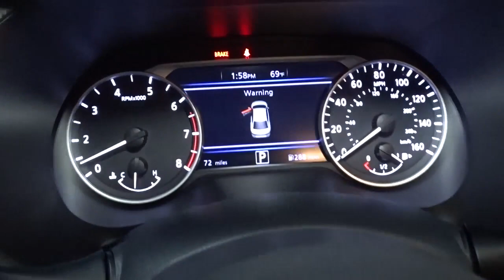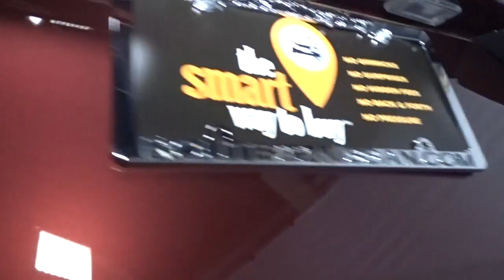2021 Nissan Sentra Hillside, Newark, Union, Elizabeth, Springfield, NJ 410681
2021 Nissan Sentra available in Hillside, New Jersey at Route 22 Nissan. Servicing the Newark, Union, Elizabeth, Springfield, NJ area.

The Smart Way to Buy! Are you tired of hidden fees and bogus rates ruining your search process? Now there's a way to avoid all of the nonsense Introducing the smart way to buy from Route 22 Nissan the most trusted and respected Nissan dealer in New Jersey serving Hillside, Newark, Irvington, Elizabeth, Union, Springfield, Woodbridge, Roselle Park, Linden and North Plainfield. Advantages of the smart way to buy are endless. There is no pressure throughout your search. You can finally feel at ease when purchasing a car since there are no hidden fees, there are no surprises no gimmicks revealed when you finally make a decision. Route 22 Nissan salespeople are direct and value your time, so there is no back and forth or confusion we know it's necessary for you to feel comfortable during the buying process and want to earn your trust. This Nissan includes: [L92] CARPETED FLOOR MATS W/TRUNK MAT (PIO) Floor Mats [N95] DOOR SILL PLATES (PIO) [P01] SV PREMIUM PACKAGE Chrome Wheels Tires - Front Performance Aluminum Wheels Steel Wheels Generic Sun/Moonroof Power Driver Seat Heated Front Seat(s) Tires - Rear Performance Sun/Moonroof Driver Adjustable Lumbar [B93] CLEAR REAR BUMPER PROTECTOR (PIO) [B92] BODY COLORED SPLASH GUARDS (4-PIECE) (PIO) *Note - For third party subscriptions or services, please contact the dealer for more information.* Stylish and fuel efficient. It's the perfect vehicle for keeping your fuel costs down and your driving enjoying up. There is no reason why you shouldn't buy this Nissan Sentra SV. It is incomparable for the price and quality. You've found the one you've been looking for. Your dream car. Thank you for giving us the Opportunity for helping you with your New or Used Car purchase. Route 22 Nissan makes every effort to verify all equipment and features on each and every vehicle.Please understand this may be provided by 3rd parties please verify with the dealership for accuracy.
Radio w/Seek-Scan, Clock, Speed Compensated Volume Control and Radio Data System,Radio: AM/FM w/RDS/MP3/Aux-In -inc: 6 speakers, 8 color display w/multi-touch control, streaming audio via Bluetooth, Bluetooth hands-free phone system, hands-free text messaging assistant, Siri eyes-free, Google Assistant voice recognition w/Apple CarPlay and Android Auto, NissanConnect, (1) front USB connection port (type A) for iPod interface and other compatible devices, (1) additional front USB (type C) and (1) charge-only USB (type A) center console and SiriusXM radio,2 LCD Monitors In The Front,Window Grid Antenna,Manual-Leveling Auto On/Off Aero-Composite Halogen Auto High-Beam Headlamps w/Delay-Off,Body-Colored Power Heated Side Mirrors w/Manual Folding and Turn Signal Indicator,Steel Spare Wheel,Wheels: 16 Alloy -inc: rear disc brakes,Fixed Rear Window w/Defroster,Body-Colored Rear Bumper w/Body-Colored Bumper Insert,Compact Spare Tire Mounted Inside Under Cargo,Black Grille w/Chrome Accents,Trunk Rear Cargo Access,Tires: 205/60R16 All-Season,Clearcoat Paint,Variable Intermittent Wipers,Fully Galvanized Steel Panels,Body-Colored Front Bumper,Body-Colored Door Handles,Light Tinted Glass,Black Side Windows Trim,Front Center Armrest and Rear Center Armrest,Distance Pacing w/Traffic Stop-Go,Driver Seat,Remote Keyless Entry w/Integrated Key Transmitter, Illuminated Entry, Illuminated Ignition Switch and Panic Button,Upgraded Cloth Seat Trim,Cargo Space Lights,Front Map Lights,FOB Controls -inc: Cargo Access and Remote Engine Start,Cruise Control w/Steering Wheel Controls,Front Bucket Seats -inc: 6-way adjustable driver's seat, height-adjustable front head restraints and passenger seatback pocket,Perimeter Alarm,Full Carpet Floor Covering,Air Filtration,Instrument Panel Bin, Driver / Passenger And Rear Door Bins,Proximity Key For Doors And Push Button Start,Full Floor Console w/Covered Storage, Mini Overhead Console w/Storage and 1 12V DC Power Outlet,Fade-To-Off Interior Lighting,Trip Computer,Front Cupholder,Driver And Passenger Visor Vanity Mirrors w/Driver And Passenger Auxiliary Mirror,Dual Zone Front Automatic Air Conditioning,Driver Foot Rest,Valet Function,Gauges -inc: Speedometer, Odometer, Engine Coolant Temp, Tachometer, Trip Odometer and Trip Computer,Outside Temp Gauge,Power 1st Row Windows w/Driver 1-Touch Up/Down,Fixed Rear Head Restraints,60-40 Folding Split-Bench Front Facing Fold Forward Seatback Rear Seat,Urethane Gear Shifter Material,Full Cloth Headliner,Carpet Floor Trim and Carpet Trunk Lid/Rear Cargo Door Trim,Cloth Door Trim Insert,